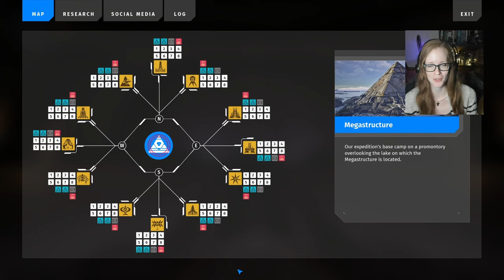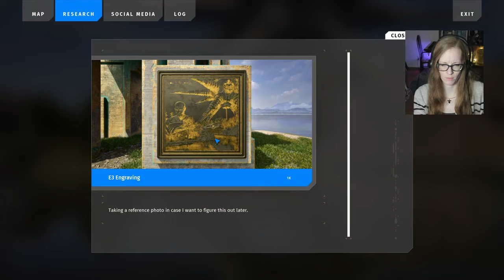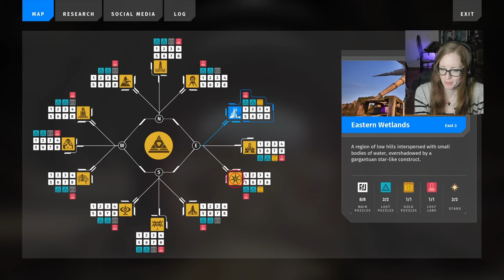Cornelius' Grief | The Talos Principle 2 Let's Play | Ep 23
Hello, travelers! Welcome to The Talos Principle 2.
Please no spoilers or backseating.

0:00 Intro
2:59 Straton recording
3:52 Jump Start
11:27 Hello, 1k
13:22 Lonely Heights
24:58 Non-Overlapping Magisteria
39:37 Vantage Point
46:06 Embodied Cognition
53:58 The Rearranger
1:01:35 Pillars of Ascension
1:15:26 Outside the Box